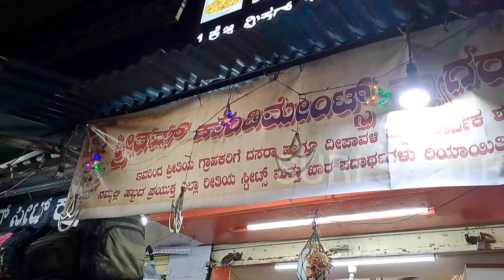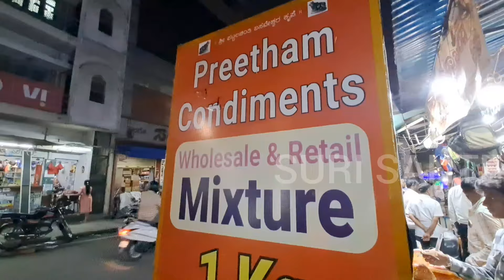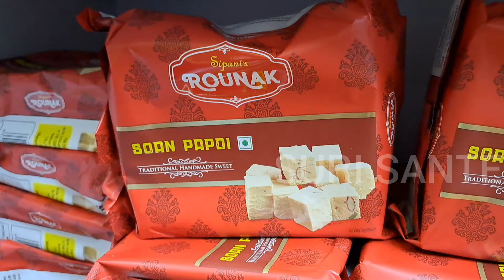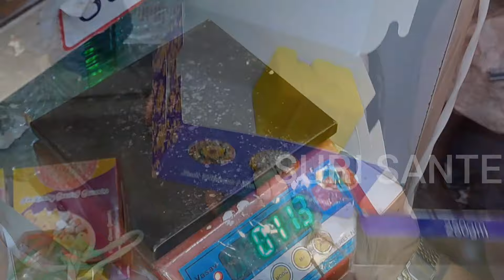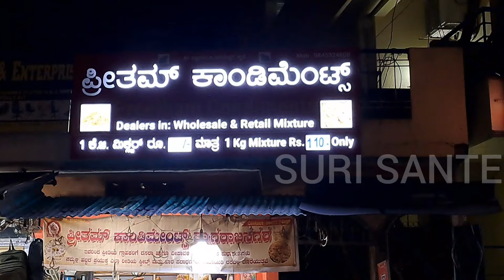ಬರಿ 115ಕ್ಕೆ 1kg ಖಾರ ಮಿಕ್ಸಚರ್ 1kg Savory Mixture for just 115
ಬರಿ 115ಕ್ಕೆ 1kg ಖಾರ ಮಿಕ್ಸಚರ್.ಸಿಹಿ ತಿಂಡಿಗಳು ಇಡೀ ಬೆಂಗಳೂರಿನಲ್ಲಿ ಎಲ್ಲಿಯೂ ಸಿಗದ ಅತಿ ಕಡಿಮೆ ಬೆಲೆಯಲ್ಲಿ ಮಿಕ್ಸ್ಚರ್ ಕಾರಬೋಂದಿ ಚಿಪ್ಸ್ ಇನ್ನೂ ಮುಂತಾದ ಕುರುಕಲು ತಿಂಡಿಗಳು ಬೆಂಗಳೂರು ತ್ಯಾಗರಾಜ ನಗರ ಮುಖ್ಯರಸ್ತೆಯ ಪ್ರೀತಮ್ ಕಾಂಡಿಮೆಂಟ್ಸ್ ಇಲ್ಲಿ ದೊರೆಯುತ್ತದೆ ಈ ಅಂಗಡಿಯೂ  ಶನೇಶ್ವರ ದೇವಸ್ಥಾನದ ಪಕ್ಕದಲ್ಲಿ ಇದೆ  ತ್ಯಾಗರಾಜನಗರ ಬಸ್ ಸ್ಟಾಪ್ ಅಥವಾ 31ಬಸ್ ಸ್ಟಾಪ್ ಎಂದು ಕರೆಯುತ್ತಾರೆ
ಹೋಲ್ ಸೇಲ್ ಹೋಲ್ ಸೇಲ್ ವರ್ಷ ಪೂರ್ತಿ ಯಾವಾಗ ಬೇಕಾದ್ರೂ ಬನ್ನಿ
1kg Savory Mixture for just 115. Mixer Karabondi Chips Sweet snacks and other crunchy snacks at the cheapest price we never get anywhere in Bangalore except Pritam Condiments, this shop is located in Bangalore Thyagaraja Nagar Main Road This shop landmark is next to Shaneshwara Temple called Thyagaraja Nagar Bus stop or 31 Bus stop.
Whole Sale Whole sale Come anytime throughout the year